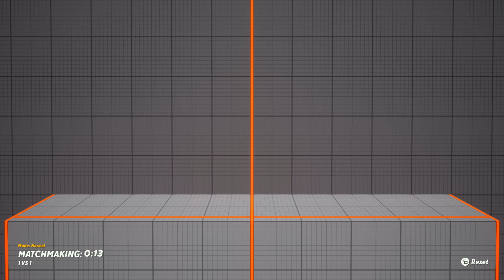multiversus shaggy gameplay